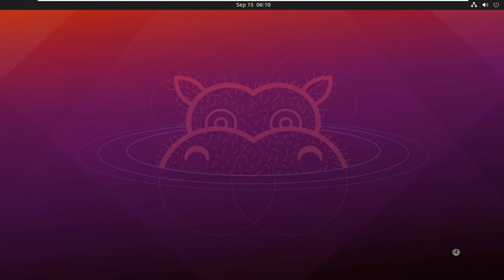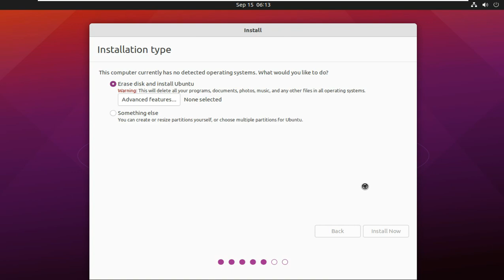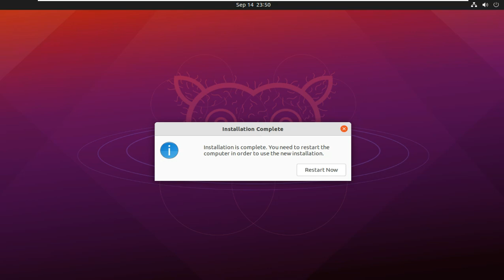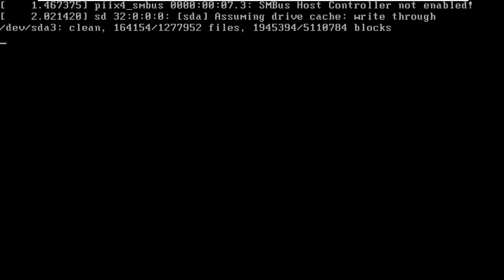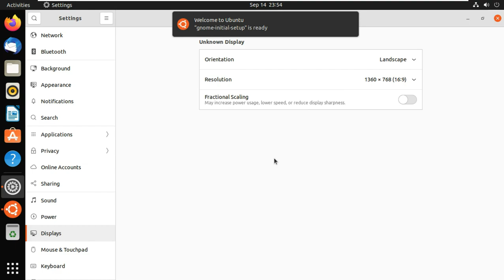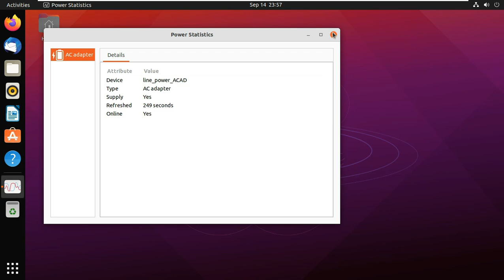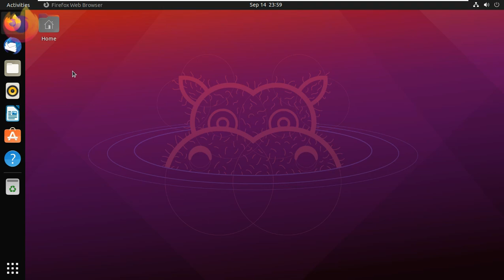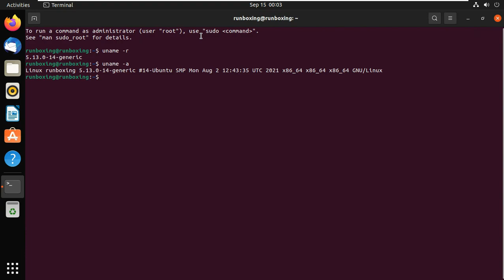🟧 Ubuntu 21.10 Gnome 41 — Support For Apple’s M1 Processor — Powered By Kernel 5.13 — (Impish Indri)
In This Video We Are Discussing About The expected release of Ubuntu 21.10 operating system is now powered by the Linux 5.13 kernel series, which looks to be the final and default kernel for the Impish Indri release.

Even though it's not an LTS (Long-Term Support) series, it looks like Ubuntu 21.10 will be based on Kernel 5.13 and is currently used by the system.

The Ubuntu 21.10 operating system, which will be released shortly, is using the 5.13 series of the Linux kernel, which appears to be the final and default kernel for the Impish Indri release.

With the next stages of development for Kernel Feature Freeze (September 16) and Kernel Freeze (September 30), it appears that Ubuntu 21.10 (Impish Indri) is adhering to the Linux 5.13 kernel, which has recently ended up in the main distribution files as the default kernel instead of the 5.11 Linux kernel used so far as of the Ubuntu 21.04 release (Hirsute Hippo).

It looks like Ubuntu 21.10 will be based on Kernel 5.13

That's right. It looks like Ubuntu 21.10 will be based on Kernel 5.13.
The Linux 5.13 kernel was released in late June 2021 and features initial support for Apple's M1 processor, support for the Landlock security module to create secure security sandboxes to mitigate the security impact of various flaws in desktop applications. user space, as well as the ability to handle trusted keys ​​ASN.1.

It also comes with some cool features for AMD users, like initial support for AMD Radeon “Aldebaran series of GPUs”, initial FreeSync HDMI support for AMD GPUs, and driver support for AMD NAVI GPUs.

In addition, the 5.13 Linux kernel supports Apple's Magic Mouse 2 and Amazon's Luna game controller.

It's a great kernel release and good to see it in the next Ubuntu 21.10 release by default.

However, as Linux 5.13 is not an LTS (Long-Term Support) series, it will likely come to an end of life before (or shortly after) Impish Indri hits the streets on October 14, 2021.

However, this shouldn't bother users too much, considering the fact that Ubuntu 21.10 is also not an LTS release, meaning it will only be supported for nine months.

After all, the Ubuntu kernel team is always tracking the latest Linux kernel releases, so you can install a newer one at any time.

Next week, on September 23, we will be able to download and test the beta version of Ubuntu 21.10 (Impish Indri), which will likely come with the GNOME 41 desktop environment by default, as well as GCC 11, LLVM 13 and PHP 8.0 as well. pattern.

Finally, I take this opportunity to ask: Are you going to upgrade to Ubuntu 21.10? Regardless of the answer, leave your choice in the comments!

Todays Video - Ubuntu 21.10 (Impish Indri) Will Be Powered by Linux Kernel 5.13!